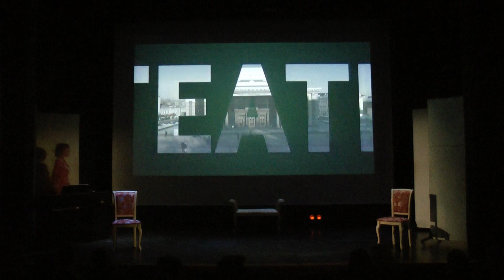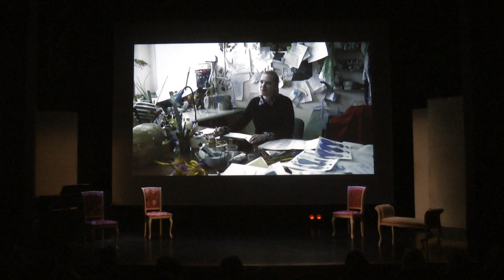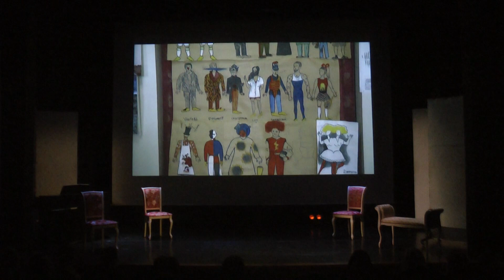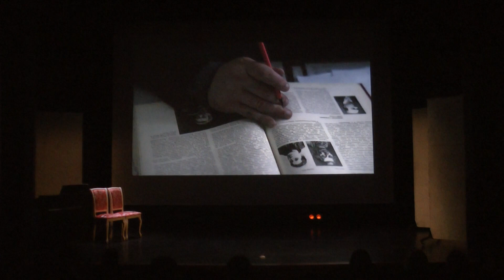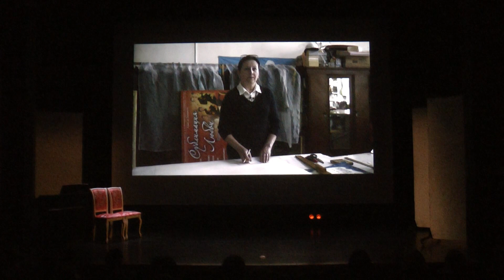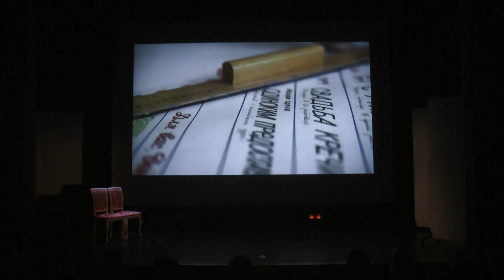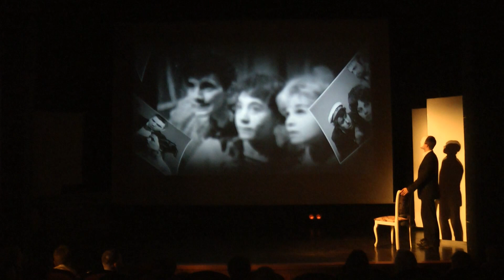27.03.2021. Вечер, посвященный Всемирному дню театра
Вот, наконец, и полная запись праздничного вечера в честь Дня театра 27 марта. Снято с одной точки, без монтажа, но представление о том, как это было, вполне составить можно.

00.00.00 — 00.15.23. Торжественная часть, награждение (процедура, безусловно, приятная, но не особо зрелищная).
00.15.23 — 01.05.00. Собственно творческая часть вечера в исполнении актеров Пензенского драматического театра (номера разных жанров, чередующиеся с короткими видеоинтервью с сотрудниками театра).
01.05.00 — 01.08.41. Поздравление от студентов 1-го и 2-го курсов театрального отделения Пензенского колледжа искусств.